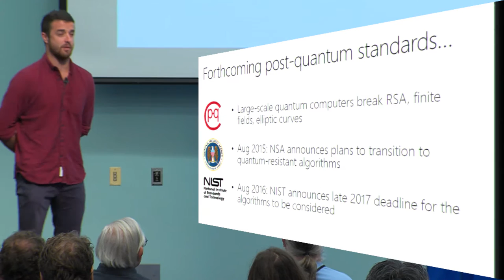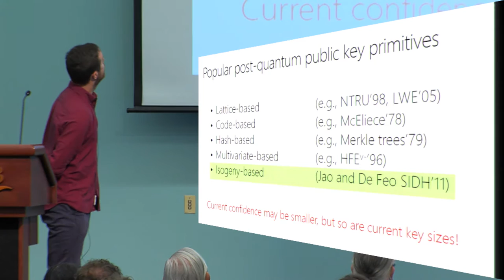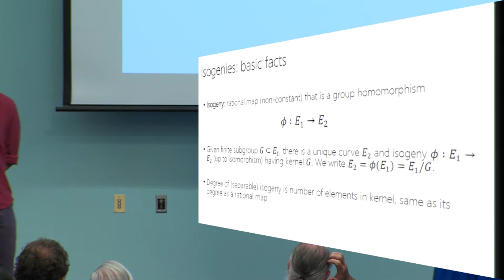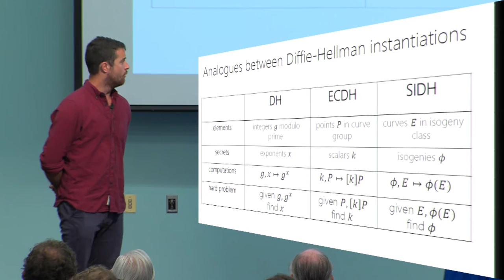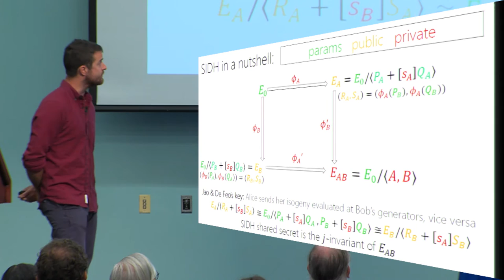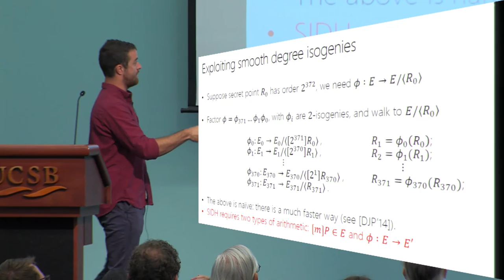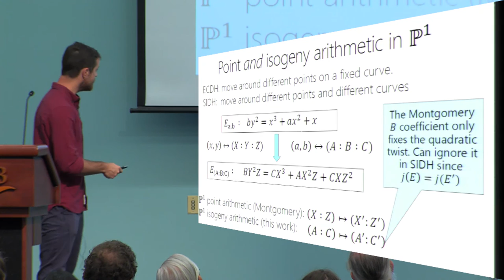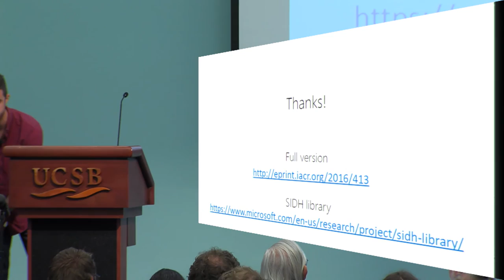Efficient Algorithms for Supersingular Isogeny Diffie Hellman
Craig Costello and Patrick Longa and Michael Naehrig, Crypto 2016.